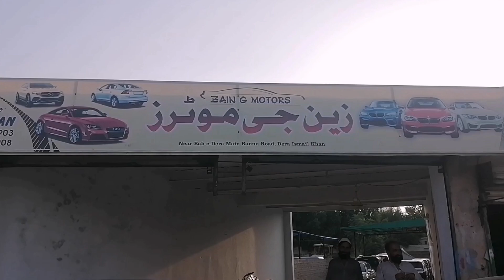Second hand cars | jhokt amasha | how we can earn money online | travelsandtours | short video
Jhoktamash howwecanearnmoneyonline howwecanincreasemoreviews manojdey shwetajayafilmybaten shortvideo bhartisingh baalwala Asslam o alykumI m zubair ا m broadcaster drama writter and story teller in famous urdu maagzines of pakistan.here is my new chanel named jhok tamasha i m making videos about our society and its related issues like humanbeings animals and environments plz like share and subscribe.